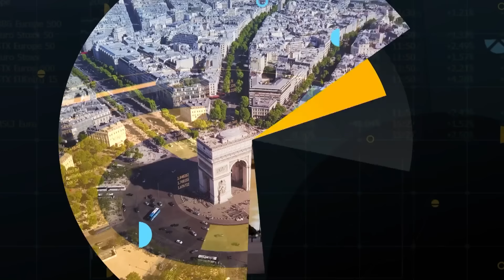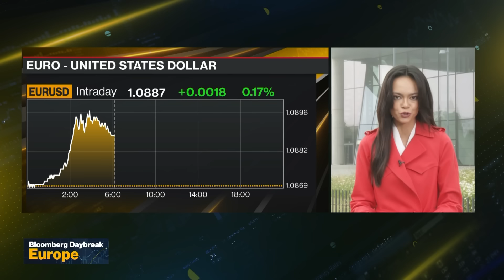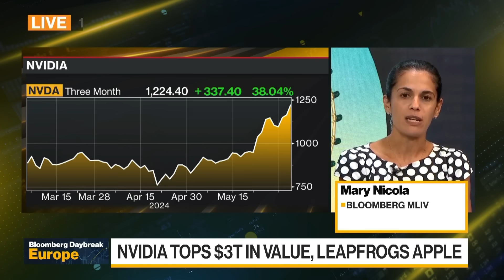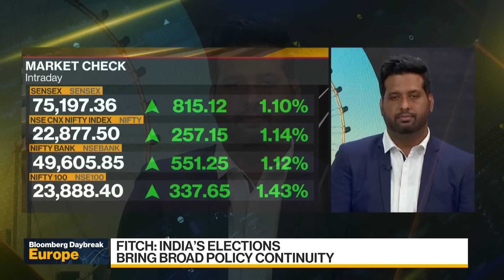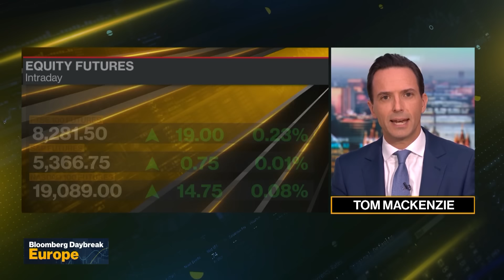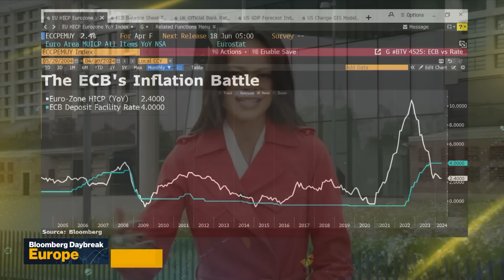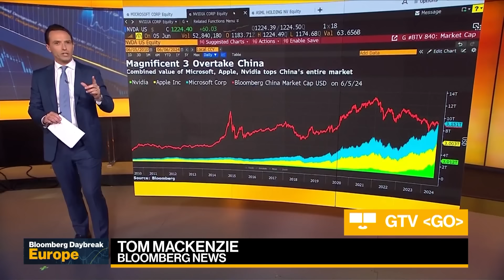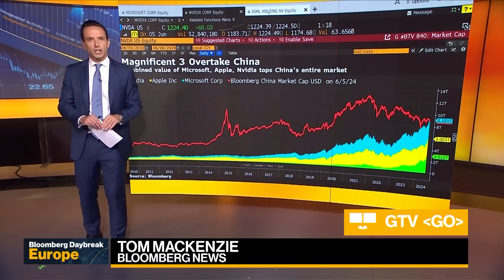Nvidia Joins $3TN Club, Overtakes Apple & ECB to Begin Cuts | Daybreak: Europe 06/06/2024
Today's guests: Michael Bruun, Global Co-Head of Private Equity at Goldman Sachs Asset Management & Rachel Arnold, Senior Managing Director at Vista Equity Partners.

00:00:00 Daybreak Europe
00:04:51 ECB Rate decision expected today
00:14:56 South Africa's next government
00:18:54 Modi seeks coalition in India government
00:21:49 Bank of Canada diverges from Fed, cuts rates
00:24:40 Nvidia joins $3 trillion club
00:28:36 SuperReturn conference in Berlin